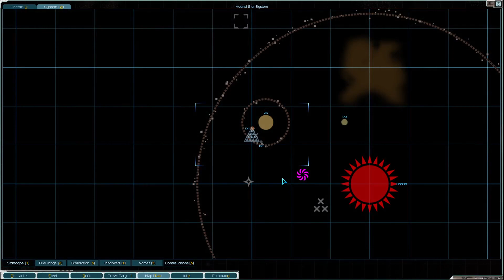Starsector (Star Wars Mod ) Mandalorian Part 24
I will be trying my best today in Starsector Modded with Star Wars ships and factions. I will be doing my best to learn and get better as I never tend to last very long.  Starsector is a massively open world/space grand strategy game. In this I will do my best to get e Space Fleet ready and start getting a few Colonies started and join the other Major Factions in the Hope's of taking control of the Galaxy.